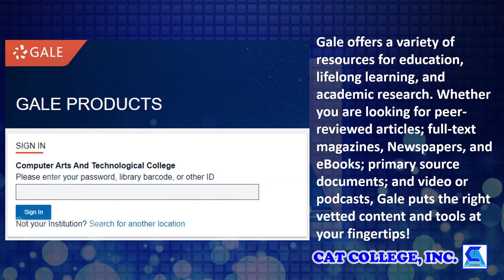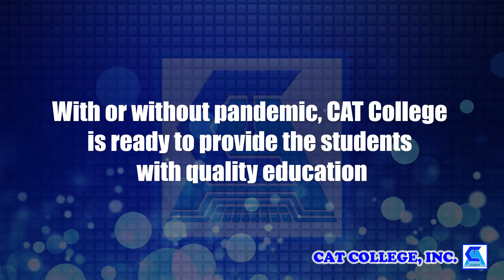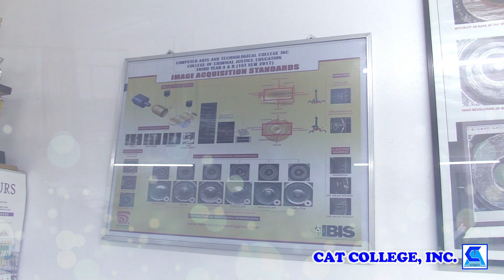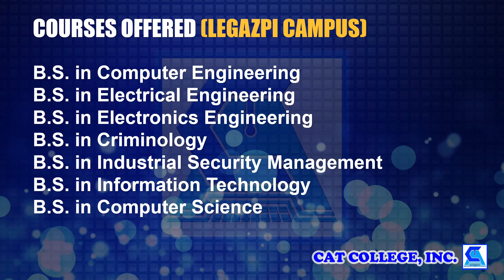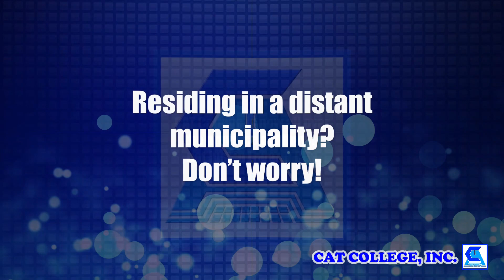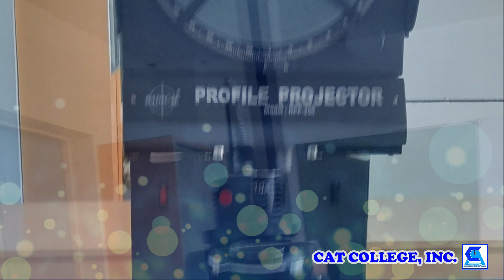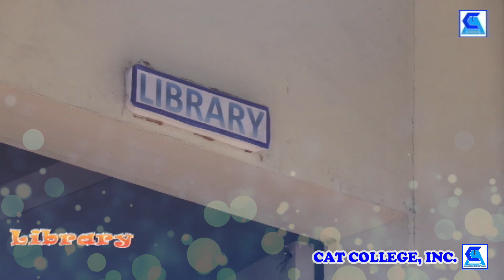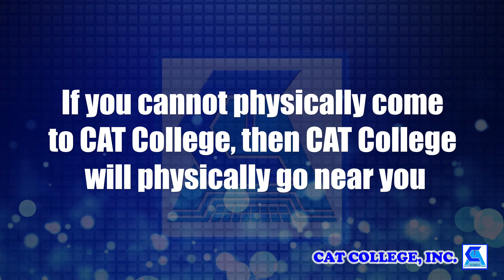CAT COLLEGE School Promotion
College Promotion